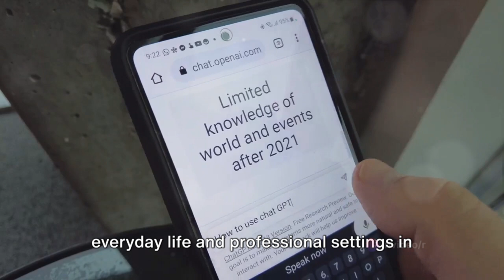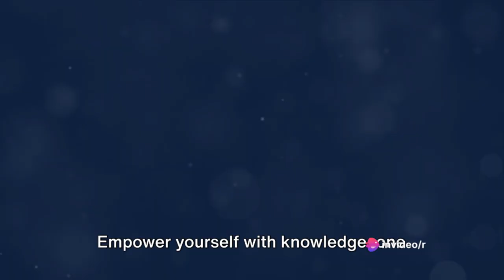Master AI Basics in Minutes: Unlock ChatGPT's Secrets | Bite-Sized Learning for Beginners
Unlock the world of Artificial Intelligence and ChatGPT with our easy-to-digest, micro-learning series! Perfect for beginners and the time-constrained, this course demystifies AI and ChatGPT without the jargon. 🤖✨

🚀 What You'll Learn:
AI Fundamentals: Understand what fuels AI and how it's transforming our world. 🌍

ChatGPT Explained: Dive into the capabilities of ChatGPT and how it's changing communication. 💬

Real-World Applications: Discover how AI and ChatGPT are used in everyday life and professional settings. 🏢

Ethical AI: Learn about the ethical considerations and the future impact of AI. 🌟

💡 Each module is concise (60-90 seconds), packed with engaging visuals, simple explanations, and real-world examples, making learning not just informative, but truly captivating!

Join us, as we explore the fascinating world of AI and ChatGPT, one micro-module at a time!

📝 Engage with Us:
Like the video if you found it informative.
Share with anyone who'd benefit from a quick and thorough understanding of AI and ChatGPT.